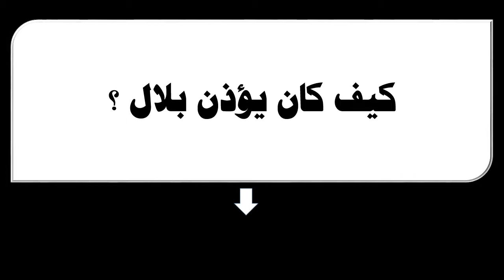كيف كان يؤذن بلال ؟